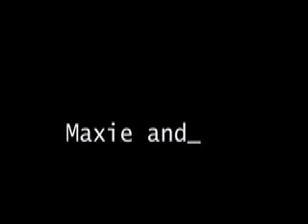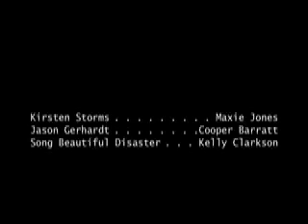Beautiful Disaster Maxie & Cooper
A montage of maxie and "three" aka cooper and their experience together during the hostage crisis and how it was a beautiful disaster